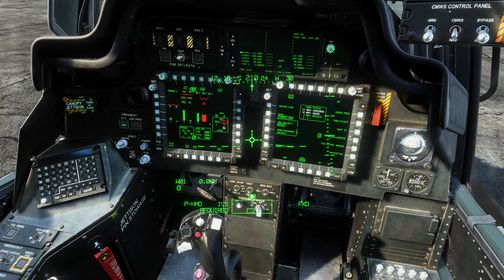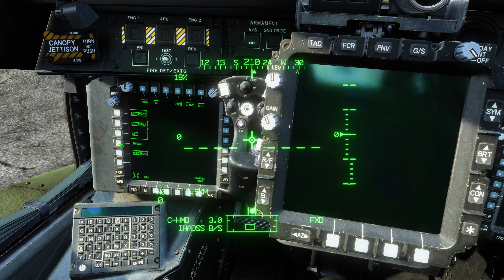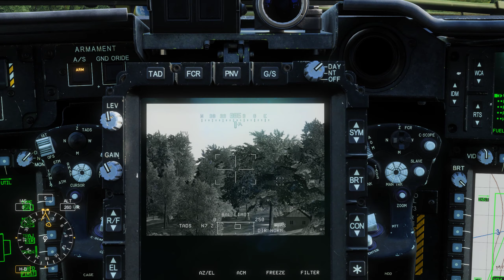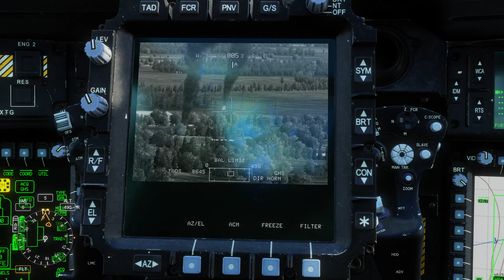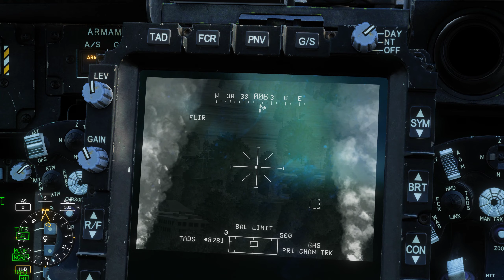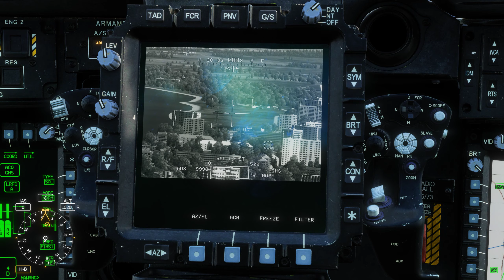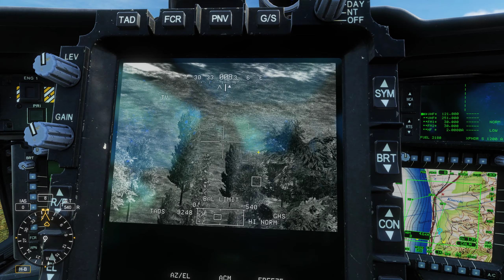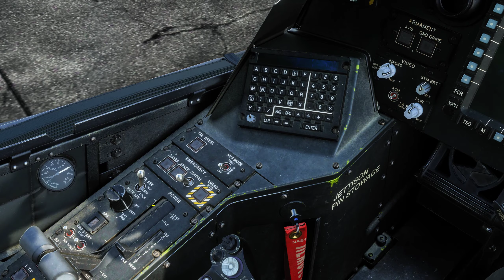DCS AH64D Apache Misión en el caucaso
Una pequeña misión de apoyo en el caucaso.